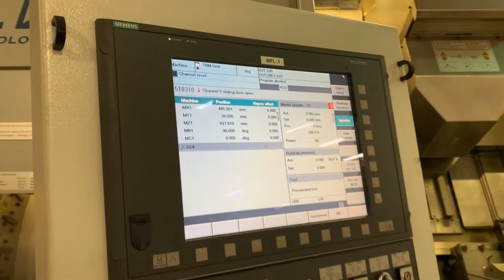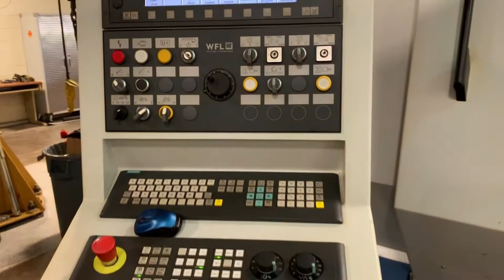WFL M35G Millturn CNC Turning Center M/C# 402160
It is the buyers responsibility to confirm ALL details prior to purchase.

Equipped With:
   Seimens 840D SL CNC Control
   80 Station Tool Changer
   Capto C6 Tooling
   (2) Hydraulic Fixed Steady Rests

General Specifications:
   Nominal Center Distance:               70.87"
   Swing Over Top Slide:                  20.47"
   Spindle Speed (Turning):               4,000 RPM
   Spindle Speed (Milling):               12,000 RPM
   B-Axis:                                -110 Deg - +110 Deg
   Main Motor:                            45 HP
   Electrical:                            230V/3PH